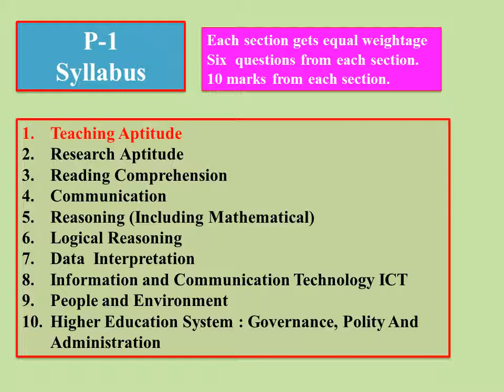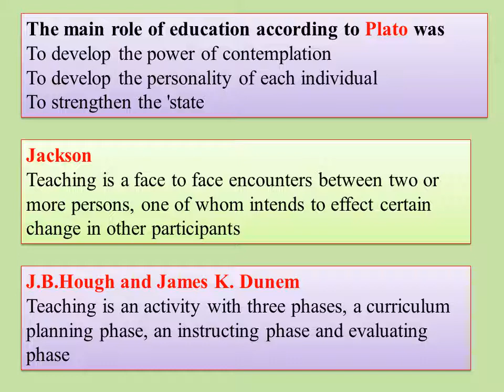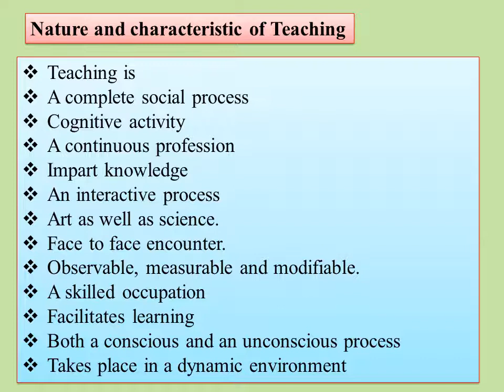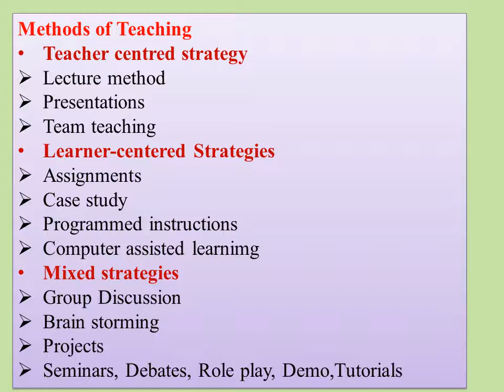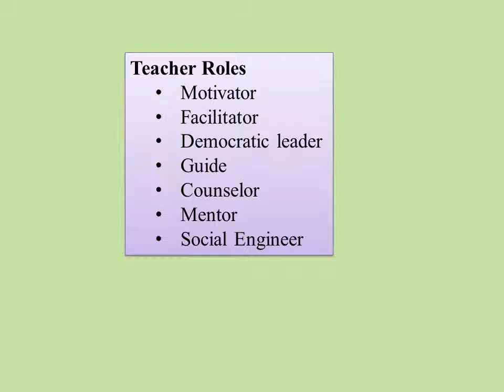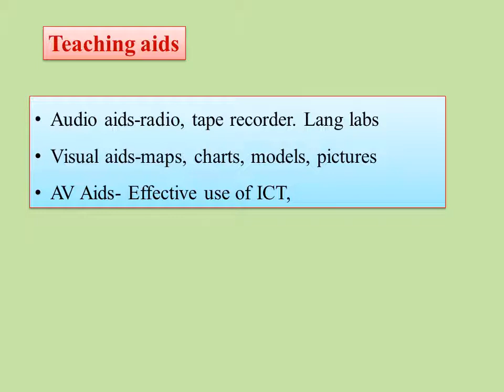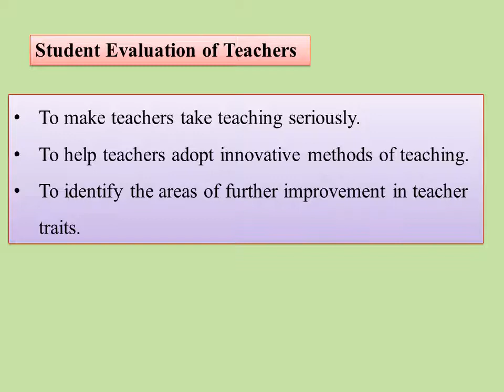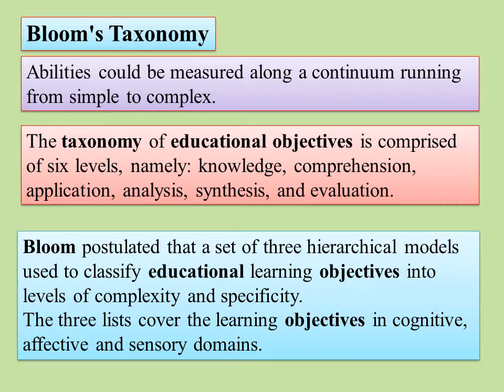Teaching Aptitude- NTA - NET & KSET Exam Paper -I - complete information in Kannada